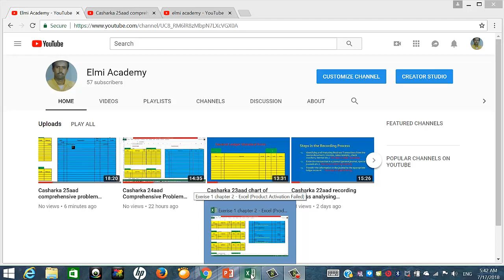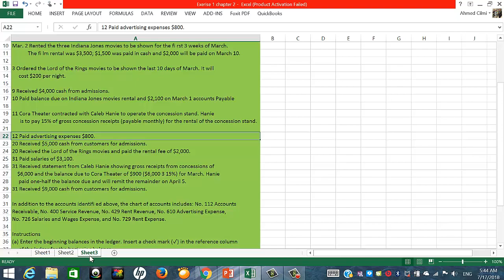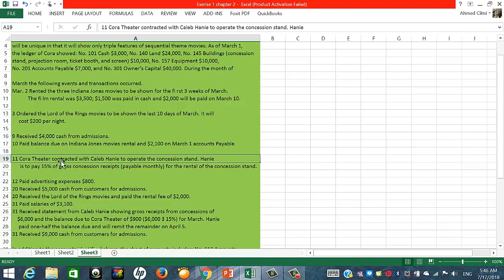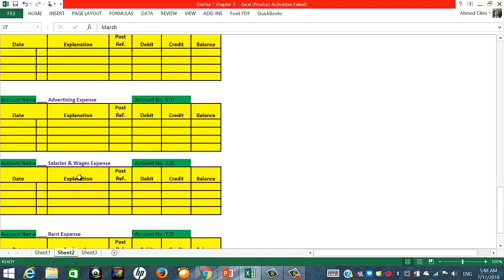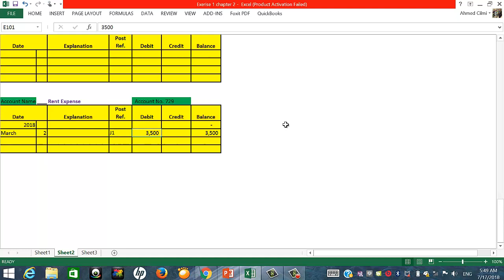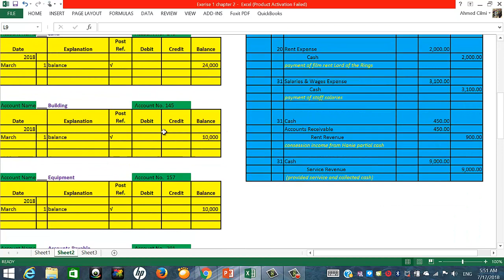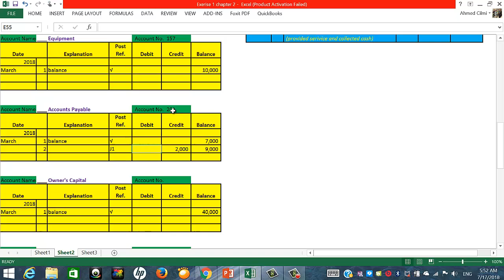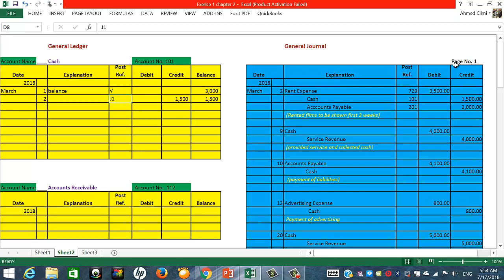Casharka 8aad Comprehensive Problem Chapter 2 Financial Acc1 part 3 of 4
Comprehensive problem of chapter 2 financial accounting 1. This is related to lesson 25 and 24 video. Demonstration of how to journalize and post transactions by using general journal and general ledger.